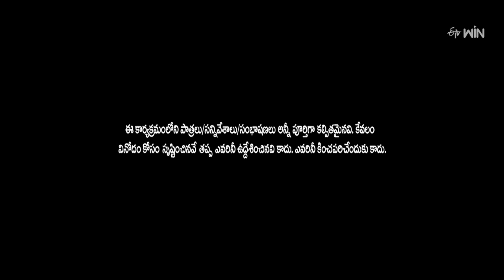Venky Monkies & Thagubothu Ramesh Performance | Jabardasth | 22nd February 2024 | ETV Telugu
Venky Monkeys and Thagubothu Ramesh's team come up with a funny spoof of the Dangal movie and create fun with their performance.